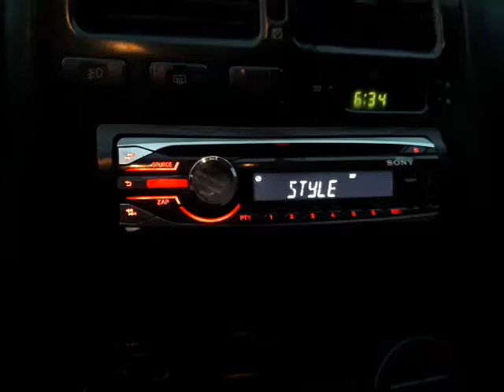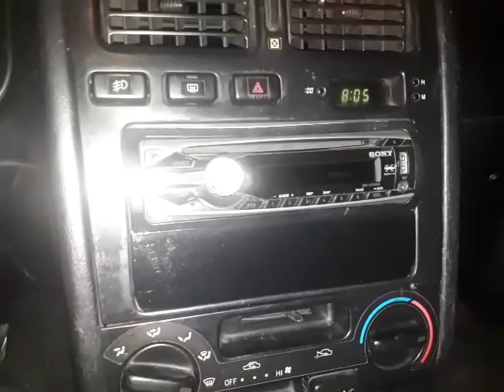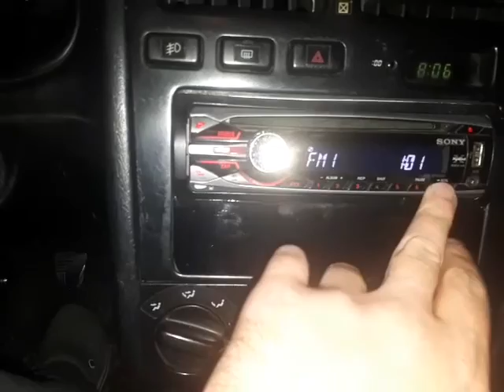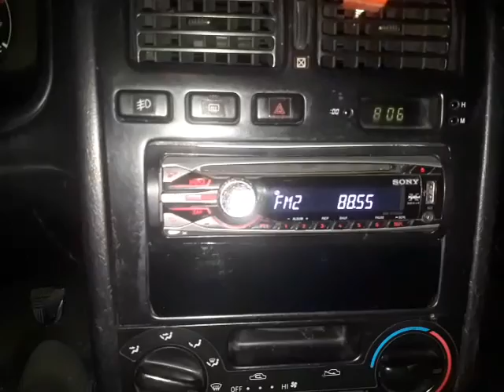Sony Oto teyp tamiri / How to Repair Tape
Tuşları basmayan teybinizi tamire göndermeden önce sizde evde kendiniz tamirini yapabilirsiniz.